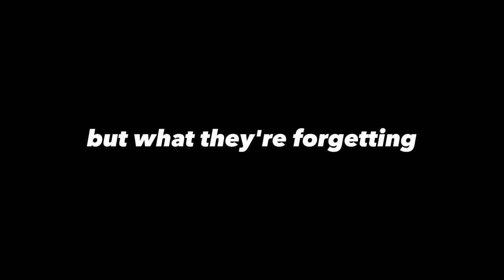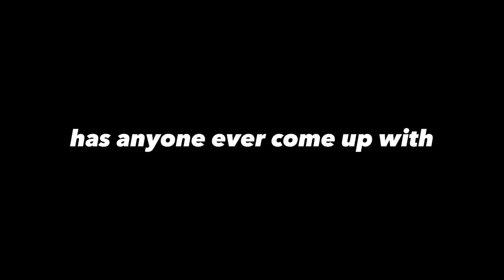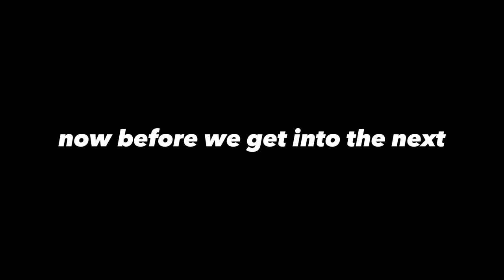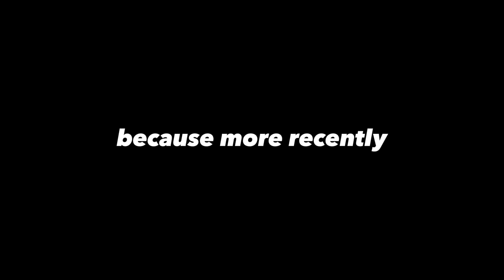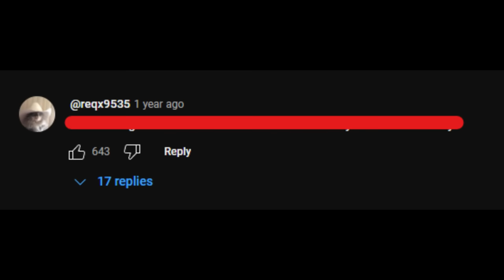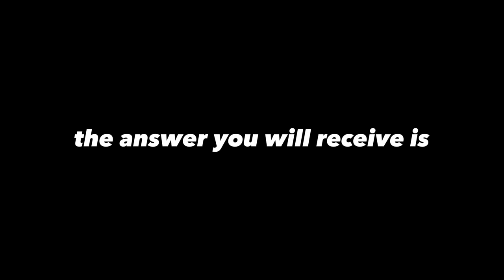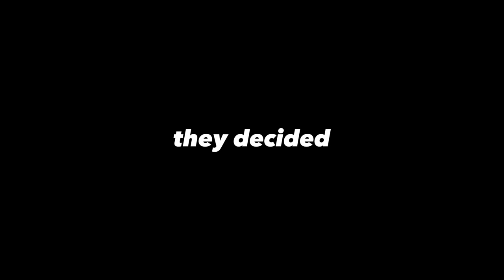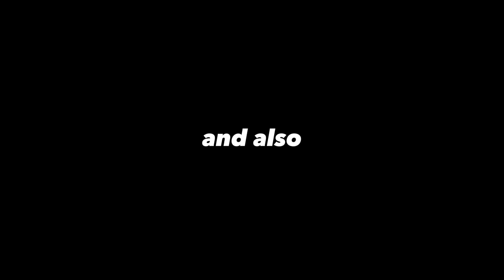The Greatest Moments in Australian History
A deep dive into some of the most important events in Australian History.